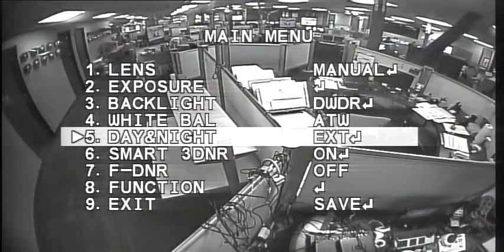170 Degree 960H Wide Angle Bullet Camera OSD Demo (BC700WAIR)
See how the features of this wide angle bullet camera with IR night vision can be easily set up and controlled via the camera's on-screen display (OSD).